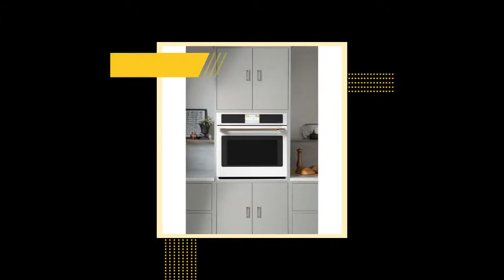Café Professional Series 30" Built-In Convection Single Wall Oven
Product Overview Creating delectable meals of all sizes is an effortless endeavor with this Café Single Wall Oven. Features like No Preheat Air Fry and Precision Cooking Modes save you time whether you’re cooking for parties of two or 20. Plus an in-oven camera lets you monitor the progress of cooking food remotely, so you can mingle with friends during dinner parties or connect with family on busy weeknights. This wall oven is also designed to make clean-up the least eventful part of your evening, with smooth-gliding racks that can be left in the oven during the Self-Clean cycle and a Steam Clean option that’s perfect for wiping up messes after each meal. It all adds up to an easy experience that delivers stand-out results. Plus, it comes in countless combinations of finishes and hardware, to create a look as unique as you are. Built-In WiFi, Powered by SmartHQ App Manage all aspects of your kitchen with the help of the SmartHQ™ App or your voice assistant Personalized Features + Upgrades Usher in the latest features by downloading cooking upgrades right to your oven, putting Air Fry and more in your repertoire In-Oven Camera Check status from anywhere without opening the oven door with live streaming video of your food on your smartphone Specifications FEATURES Oven Cleaning Type Self-Clean with Steam Clean Option Oven Interior Hidden Bake Black Gloss Finish 2 Halogen Interior Oven Lights Fuel Type Electric Self-Clean Oven Door Lock Automatic Oven Features Closed Door Broiling 10-Pass Dual Broil Element 10-Pass Bake Element Oven Control Features Warm Mode Temperature Probe Scan-to-cook Remote Enabled Proof Mode Oven Camera Mis-Wire Detection Electronic Clock & Kitchen Timer Delay Time Dehydration C° or F° Programmable Cook Time Control Lock Capability Certified Sabbath Mode Auto Recipe Conversion Audible Preheat Signal 12-Hour Shut-Off Capability Control Type 7" Full-Color Touch LCD Screen WiFi Connect Built-In Product Type Single Oven Oven Cooking Modes Thermal Broil Hi/Lo Thermal Bake Precision Cooking Modes No-Preheat Air Frying Convection Roast Convection Broil Hi/Lo Convection Bake Multi-Rack Convection Bake Configuration Single Oven Oven Rack Features 6 Embossed Rack Positions 2 Self-Clean Roller Racks Cooking System True European Convection with Direct Air Cooking Technology Convection Connected Capabilities The Google Assistant Sonos Innit IFTTT Drop Amazon Alexa Cleaning Time Variable with Delay Clean Option ACCESSORIES Optional Kits CXWS0H0PMSS Brushed Stainless CXWS0H0PMCU Brushed Copper CXWS0H0PMBT Brushed Black APPEARANCE Handle Customizable Café Pro Style Brushed Bronze Oven Door Features Soft-Close Hinges Big View Oven Window Installation Undercounter Under Cooktop Under Built-In Microwave Under Built-In Advantium Side-by-Side Above Warming Drawer Color Appearance Matte White CAPACITY Total Capacity (cubic feet) 5.0 cu ft POWER / RATINGS Amp Rating at 240V 20 Amp Rating at 208V 20 Bake Wattage 2850W KW Rating at 240V 4.2 Broiler Wattage 4300W KW Rating at 208V 3.2 Convection Wattage 2400W WARRANTY Labor Warranty Limited 1-year entire appliance Parts Warranty Limited 1-year entire appliance Warranty Notes See written warranty for full details WEIGHTS & DIMENSIONS Cutout Dimensions (w x h x d) (in.) 28-5/8 x 27-5/16 x 23-1/2 Overall Height 28.625 in Oven Interior Dimensions (W x H x D) (in.) 25 x 17-3/8 x 20 1/4 Cabinet Width 30.0 in Overall Width 29.75 in Overall Depth 26.75 in Net Weight 190.0 lb